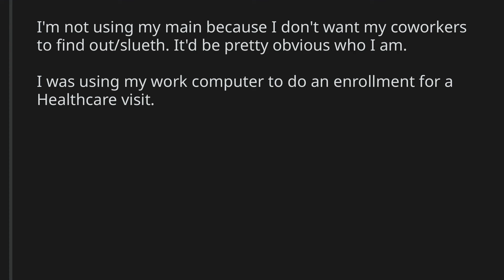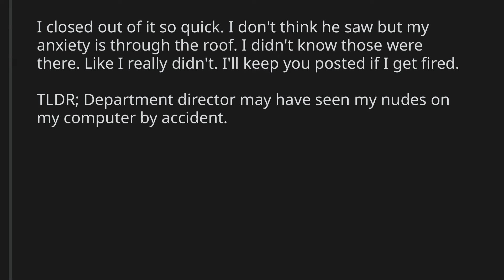TIFU by opening my nudes at work NSFW